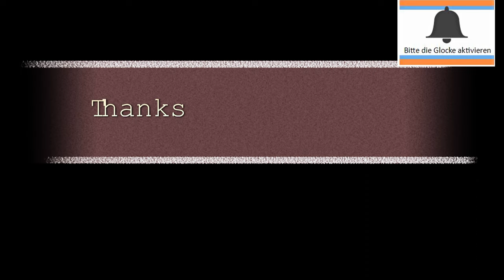Wellen vor der Bar Sa Cova, Majorque. Cala Lliteras, Cala Ratjada, Illes Balears, Spanien Entspannen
Wellen vor der Bar Sa Cova, Bar Cala, Lliteras, Cala Ratjada, Illes Balears, Spanien, Espagne, Majorque, Blick auf Cala Agulla
Ein Video zum Entspannen und genießen.
Cala Rajada „Rochenbucht“, ältere Schreibweise auch Cala Ratjada, ist ein Ort auf der spanischen Baleareninsel Mallorca. Der Ort ist ein Ortsteil der Gemeinde Capdepera.

Moin moin.

„Copyright“ DidiAurich

Viele weitere Videos auf:
Many more videos on:
Beaucoup plus de vidéos sur:
Muchos más vídeos sobre:

Videos zu folgenden Themen finden Sie unter:

Abu Dhabi VAE:
Ägypten: 2018:
Ägypten: 2019:
Ägypten:
Angeln / Fischen:
Aquarium Wilhelmshaven:
Bali:
Baltikum:
Berlin:
Boot 2017 Düsseldorf:
Boot 2018 Düsseldorf:
Botanischer Garten:
Bremen:
Bulgarien 2017
Bulgarien:
China:
Costa Rica:
Custombike Show 2017 Bad Salzuflen:
Dänemark:
Demo Rennen Motorrad:
Deutschland:
Dominikanische Republik :
Dortmund Motorrad Messe 2017:
Dresden:
Drohnenflug:
Dubai VAE:
El Gouna Ägypten:
El Salvador:
England:
England: 2017
Essen Motor Show:
Estland:
Fahrrad Touren:
Feuerwerk:
Finnland:
Flüge:
Flugzeuge:
Flusskreuzfahrt Russland:
Frankreich:
Fujairah VAE:
Garmisch Partenkirchen:
Griechenland:
Guatemala:
Hameln:
Hannover:
Harz
Honduras:
Hotel, Resort:
Indien:
Indonesien:
Italien:
Jade Race 2017:
Kirchen:
Las Vegas:
Laufen Joggen:
Leeraner Miniaturland:
Lettland:
Litauen:
Lofoten:
London:
Lustiges:
Malaysia:
Mallorca 2019:
Mexico:
Mobile / Fahrzeuge:
Mosel / Rhein
Moskau:
Motorrad:
Motorrad Dortmunnd 2018:
Nicaragua:
Niederlande:
Night of Freestyle 2018:
Nilkreuzfahrt 2019:
Nordkap u Lofoten:
Norwegen:
Norwegian:
Oldtimr:
Oman VAE:
Ostfriesische Inseln:
Ostfriesland:
Ostsee Rundreise 2019:
Polen:
Ras al Khaimah VAE:
Rhein / Mosel
Rumänien:
Rundreise:
Russland:
Sauerland:
Schiffe:
Schlösser Burgen:
Schweden:
Schweiz:
Skyscraper/Tower:
Spanien:
Sport:
Sri Lanka:
St. Petersburg:
Stuntshow:
Tag der Seenotretter 2017:
Tanzen:
TAO:
Tauchen:
Technik:
Thailand:
Tiere:
Trucks LKW:
Türkei:
USA:
Vereinigte Arabischen Emirate:
Vietnam 2018:
Wanderung:
Weihnachten:
Wetter:
Wohnmobil:
Wolkenkratzer/Türme:
York England:
Zoo Berlin:
Zugspitze:

Impressum
Diedrich Saathoff
Video Erstellung
Kiebitzstrasse 2
26603 Aurich
Handelsregister: 90087319
Registergericht: Papenburg